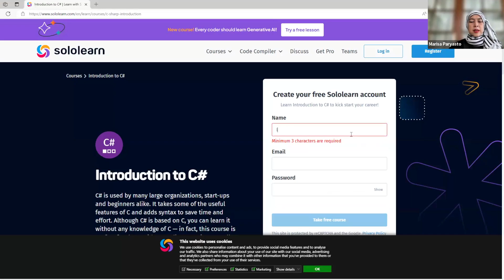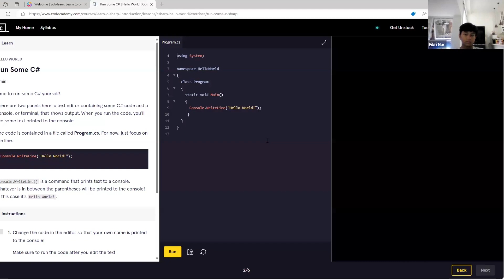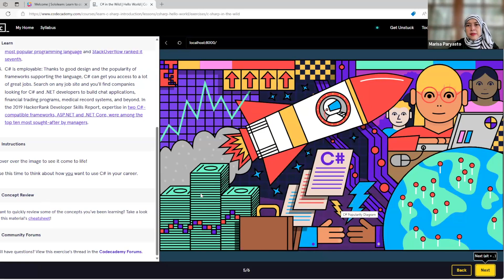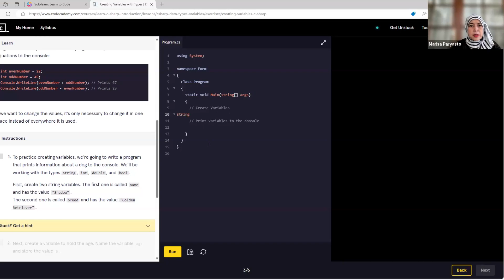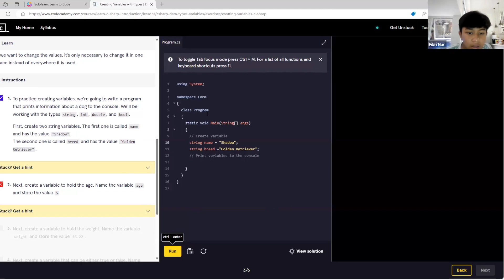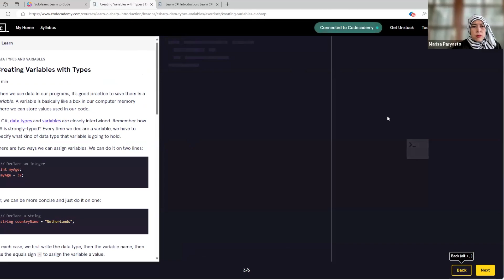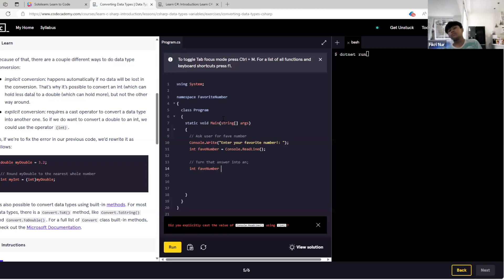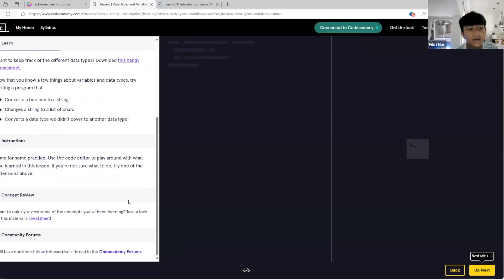ProCodeCG Kids Coding Camp - Web & C# Programming #1/3 - 24 June 2024